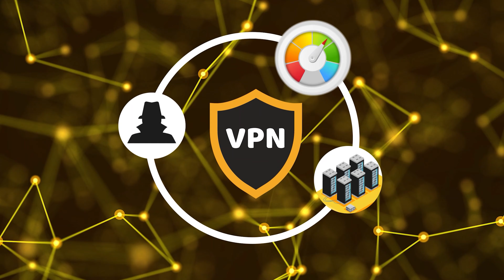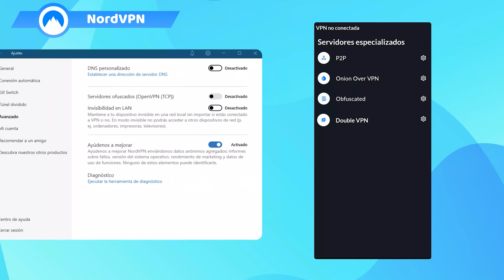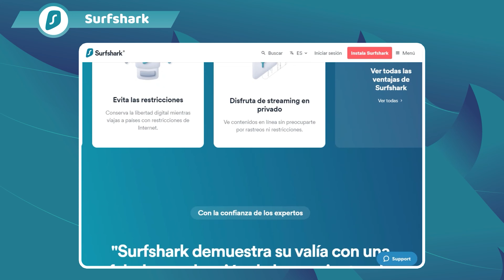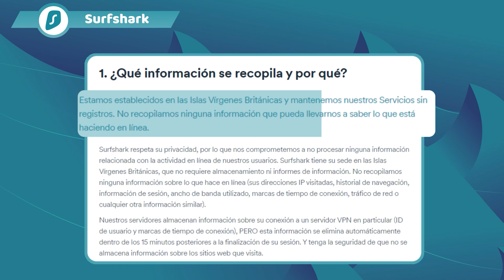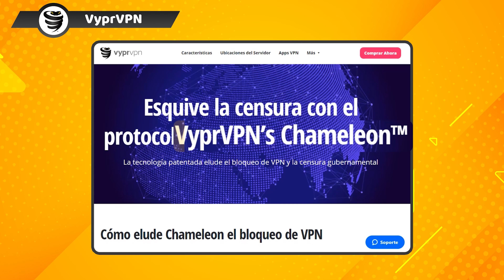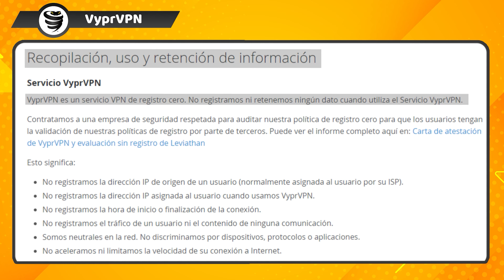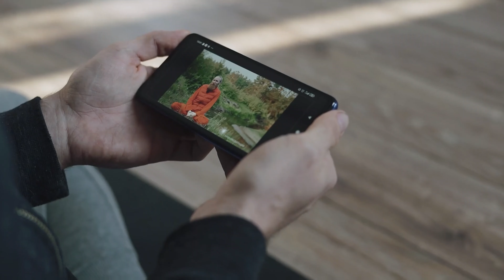La mejor VPN para evitar el geobloqueo, los cortafuegos y la censura | TOP 4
Si incluso quieres una VPN para China, o una VPN que pueda saltarse la censura, hay 4 grandes servicios que recomiendo. La censura es una porquería y no poder acceder a todo el contenido de Internet no es correcto. Así que déjame explicarte por qué estos cuatro están a la altura.

Gracias a las tecnologías de ocultación utilizadas en las VPN, ya sean protocolos de ocultación o servidores ofuscados, podrás eludir completamente los cortafuegos y evitar que la inspección profunda de paquetes detecte tu conexión. Las VPNs de este vídeo tienen la tecnología de ocultación más sofisticada disponible actualmente, así que si necesitas ocultar tu conexión para evitar los cortafuegos, pruébalas.

\N-TIMESTAMPS//
00:00 Introducción
00:43 ¿Qué información pueden censurar algunos países que puedes eludir con una VPN?
1:20 ¿Qué países censuran fuertemente Internet y qué métodos utilizan para ello?
3:12 ¿Cómo puede una VPN saltarse los cortafuegos?
3:58 ¿Qué características debe tener una VPN para evitar el geobloqueo?
4:30 ¿Por qué NordVPN es uno de los mejores servicios para evitar los cortafuegos de China?
5:15 ¿Qué plataformas puede desbloquear NordVPN?
5:44 ¿Por qué el Modo Camuflaje de Surfshark es tan eficaz para evitar los cortafuegos?
6:16 ¿Cuántas conexiones simultáneas ofrece Surfshark?
6:36 ¿Qué protocolos tiene PrivateVPN para saltarse la censura?
6:51 ¿Dónde se encuentra PrivateVPN?
7:14 ¿Qué protocolo utiliza VyprVPN para eludir las restricciones de Internet?
7:34 ¿Qué tamaño tiene la flota de servidores de VyprVPN?
8:30 ¿Es seguro utilizar una VPN en países donde Internet está censurado?

NordVPN tiene ofuscación, que disfraza el uso de la VPN, así como doble VPN y Onion sobre VPN. Estas son grandes herramientas para añadir una capa extra de privacidad. Tiene muchos servidores entre los que elegir, con servidores situados justo fuera de China. Esto mantiene tu tráfico fuera del territorio chino a la vez que proporciona buenas velocidades. Puede desbloquear plataformas online populares y una serie de sitios de streaming como Netflix, BBC iPlayer y Disney+, por no mencionar sitios como Google y Wikipedia.

Surfshark VPN tiene un modo de camuflaje y un modo sin fronteras para disfrazar la VPN, lo que la hace eficaz para evitar los cortafuegos y los bloqueos geográficos. El servicio en sí tiene su sede en las Islas Vírgenes Británicas, que cuentan con leyes favorables a la privacidad, y mantiene su política de no registros. Surfshark puede desbloquear Facebook, Google y YouTube, así como sitios de streaming como Netflix y Disney+. Uno de los aspectos más fáciles de usar de esta VPN es que permite una cantidad ilimitada de conexiones en una cuenta.

VyprVPN viene con un protocolo de túnel propio llamado Chameleon 2.0 que está especialmente diseñado para eludir la censura de la VPN y otras restricciones de Internet. VyprVPN es excelente para desbloquear contenido en línea. Puede acceder a Facebook y Google, así como a sitios de streaming como Netflix, Amazon Prime y BBC iPlayer.

PrivateVPN es un servicio pequeño y personalizado que valora la calidad por encima de la cantidad. Tiene una buena protección contra las filtraciones, encriptación de grado militar y esa configuración del Modo Sigiloso que es tan crucial cuando se trata de eludir los cortafuegos. El servicio tiene su sede en Suecia, que forma parte de la alianza de inteligencia 14 eyes. Sin embargo, Suecia no tiene lazos de intercambio de inteligencia con China y otros países donde la red está censurada, además PrivateVPN tiene una estricta política de no-registros, lo que significa que no guarda un registro de sus actividades.